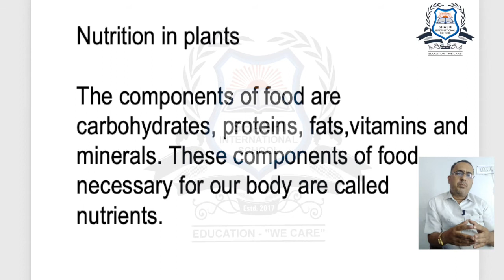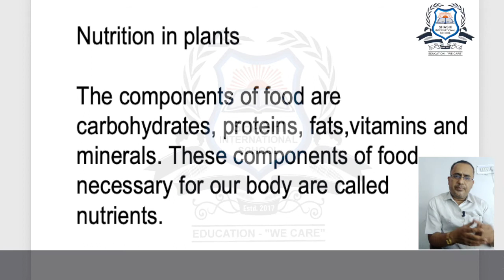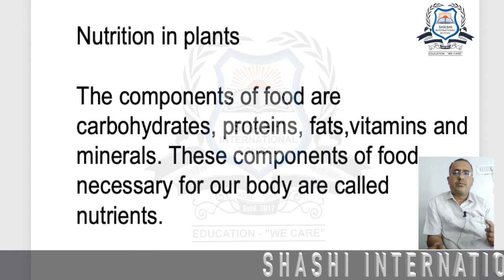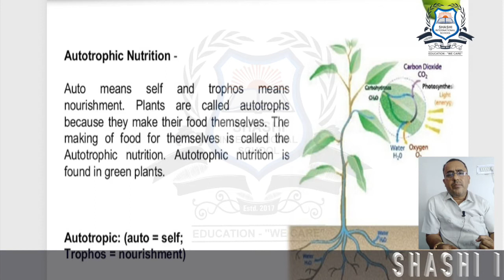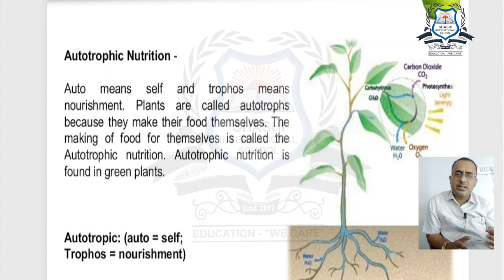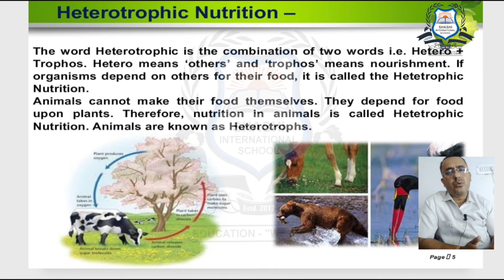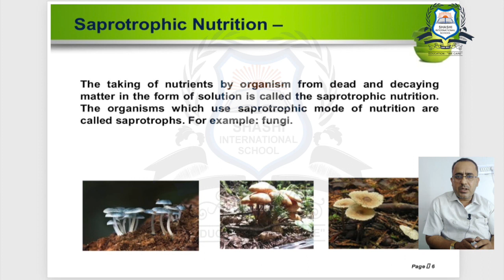NUTRITION IN PLANTS - CLASS 7 - SCIENCE - SHASHI INTERNATIONAL SCHOOL - LECTURE BY IMRAN SIR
Nutrition in Plants Class 7 Science Chapter 1: In today's Class 7 Science Sprint session in Chapter 1, we discuss Nutrition in Plants. The aspirants are advised to watch the entire video lecture for a better understanding of this Nutrition in Plants topic of CBSE class 7 science/ NCERT class 7 science. This session will mainly be around the most important topic of Nutrition in Plants.

Carbohydrates, proteins, fats, vitamins, and minerals are essential components of food, these components are called nutrients.

Mode of nutrition in plants:
Plants prepare their food by using raw materials like water, carbon dioxide and minerals.
The process of utilization of food by a living organism to obtain energy is called nutrition.

1- Autotrophs or Autotrophic: - In this mode of nutrition organisms make their food themselves from simple substances. All green plants are Autotrophs (Auto means self and trophic means nourishment)
2- Heterotrophs or heterophobic: - Heterotrophic organisms are those who obtain food from other organisms. Since these organisms depend on other organisms for their food, they are called consumers. All animals and non-green plants like fungi come under this category.

CBSE/NCERT Class 7 Science Chapter 1 basically makes students aware of the Nutrition in Plants.

Hope you have enjoyed and learned about this chapter